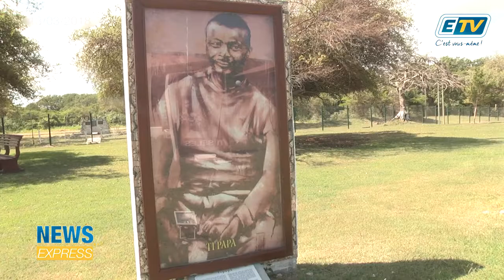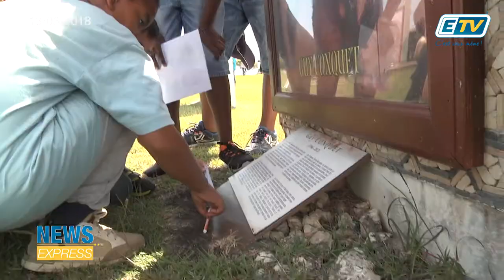News Express du 13 Mars 2018